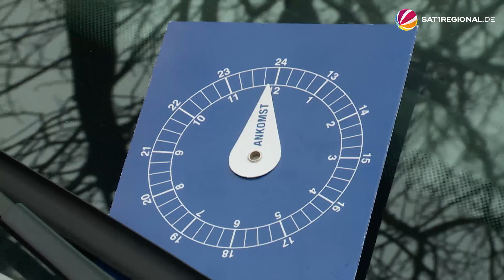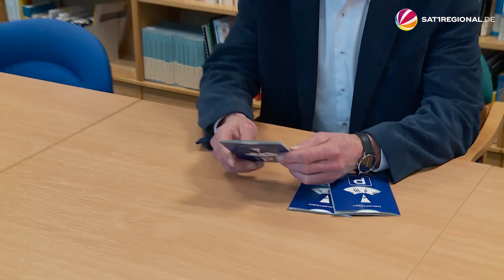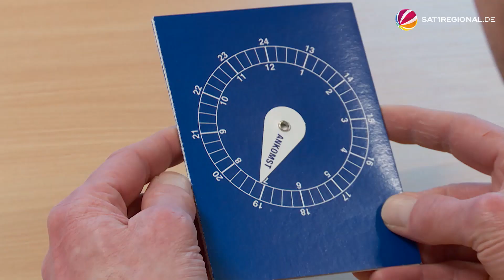Ärger um dänische Parkscheiben in Flensburg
Die Stadt Flensburg (Schleswig-Holstein) hat einen Streit mit den dänischen Nachbarn. Es geht um das Thema Parken. Bislang wurden festinstallierte dänische Parkscheiben in Flensburg geduldet. Doch ab sofort werden Däninnen und Dänen ohne deutsche Parkscheibe zur Kasse gebeten. Es wird ein Verwarngeld in Höhe von 20 Euro verlangt. Das sorgt für Ärger.